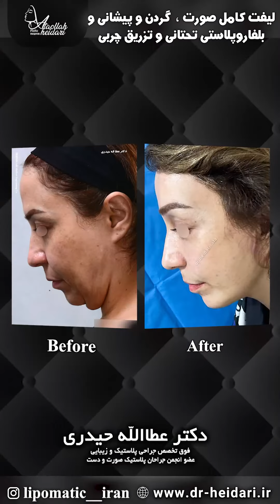لیفت کامل صورت ، گردن و پیشانی و بلفاروپلاستی تحتانی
دکتر عطا ا... حیدری فوق تخصص جراحی پلاستیک و زیبایی
جهت مشاهده اطلاعات بیشتر به سایت مراجعه کنید.